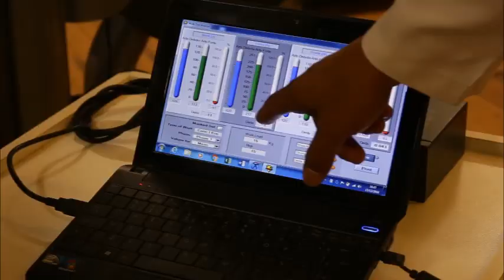Por dentro da clínica do DR. ADRIANO LEONARDI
Conheça todos os serviços que minha clinica oferece. Fundei o Instituto Reaction em 2010, com a ideia de montar uma equipe multidisciplinar para melhor atender as necessidades de quem pratica esporte, ter toda a infraestrutura para reabilitar e reintroduzir nas atividades físicas.

A clínica cresceu e hoje contamos com os mais variados serviços, desde a avaliação inicial, prevenção de lesão, treinamento e tratamentos avançados para as principais doenças ligadas ao esporte como a artrose, condromalacia, lesão de manguito do ombro e lesões musculares.

Dr. Adriano Leonardi
CRM/SP 99.660

Médico ortopedista especialista em joelho pela Sociedade Brasileira de cirurgia do joelho (SBCJ).
Médico do Esporte pela Sociedade Brasileira de Medicina do Esporte (SBME).
Membro da diretoria da Sociedade Paulista de Medicina Desportiva (SPAMDE) 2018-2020.
Fundador e ex-presidente da Associação Brasileira de medicina de áreas remotas e esporte de aventura (ABMAR).
Colunista e consultor em medicina do Esporte dos sites EU ATLETA e GLOBO ESPORTE

CONSULTÓRIO
Rua Bento de Andrade,103
Ibirapuera SP/SP